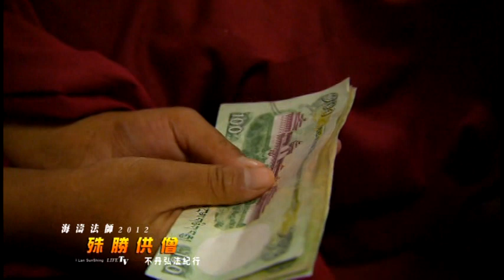蓮師佛國不丹行 7 海濤法師領眾